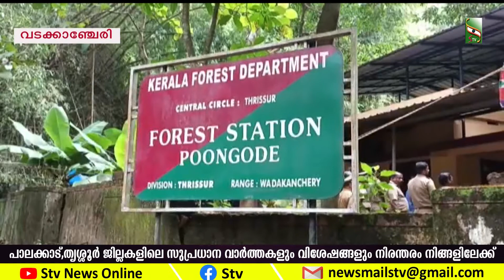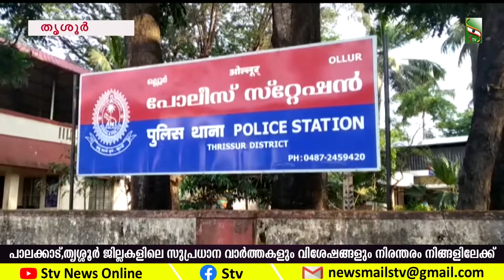NEWS NOON | 21.9.22